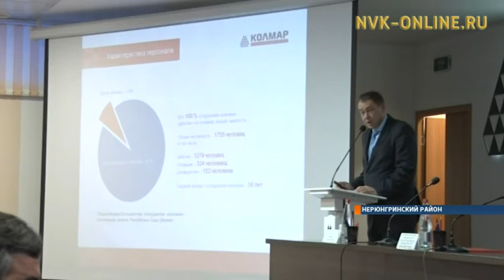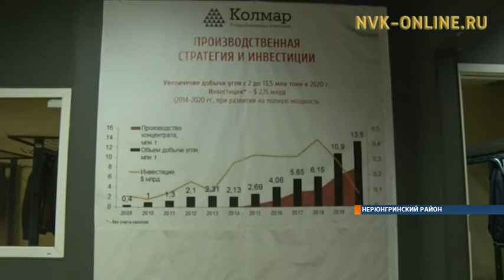Угольщики Нерюнгринского района поставили рекорд